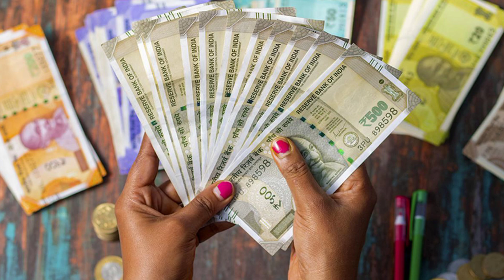सब्जी का बिज़नेस कैसे शुरू करें,सब्जी का बिज़नेस ,how to start vegetable business